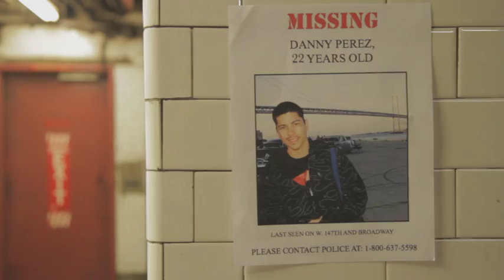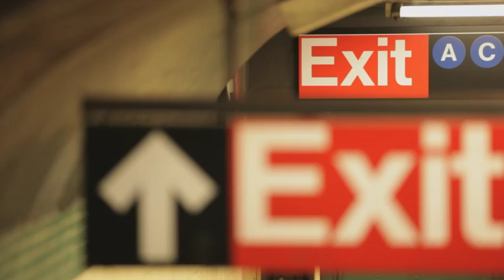H.O.M.E. Pt1- "D, A & #1" - 1st official trailer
This is the first official trailer for Part 1 of the feature length film , H.O.M.E.  "D, A & #1" is a lyrical portrait  of a young man with Aspergers Syndrome who leaves home & journeys through New York City's labyrinth like subway system in search of autonomy despite the city wide search for him. Through his observations he discovers a subterranean world which proves unaffected and where a meaningful encounter with a pigeon provides a deeper understanding of himself.